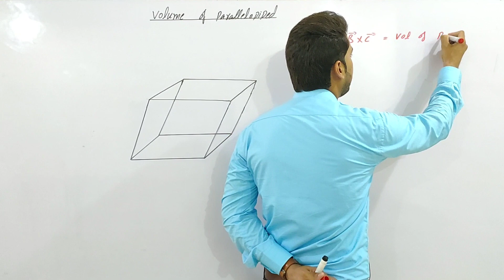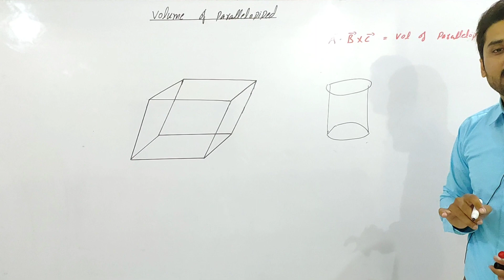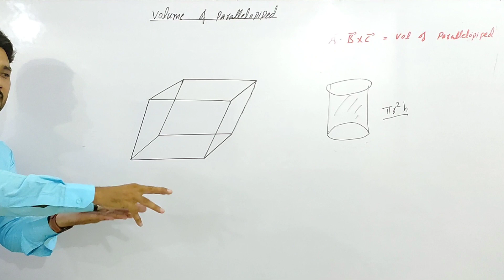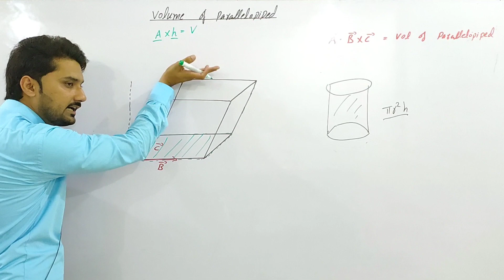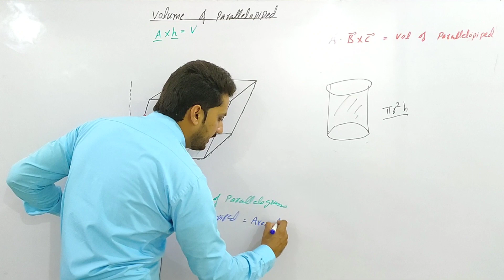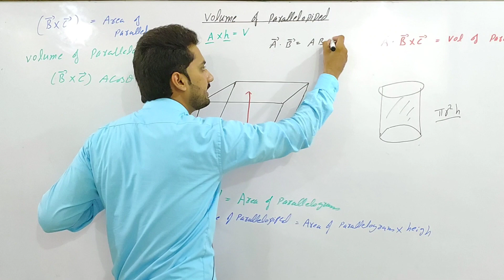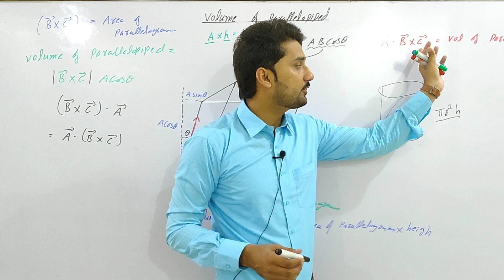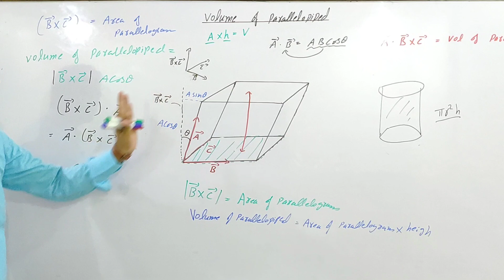Volume of parallelepiped | BS physics | Mechanics | lecture 6 |Calculus | ADS |BSc| physics ka safar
Title: "Understanding the Volume of a Parallelepiped | Math Explained"

Description:
Welcome to our educational channel, where we demystify the world of mathematics! In this video, we'll dive into the concept of the volume of a parallelepiped, breaking it down step by step to help you grasp this fundamental geometric concept.

A parallelepiped is a three-dimensional figure with six parallelogram faces. It might sound complex, but fear not! We'll guide you through the process of calculating its volume in a clear and engaging manner.

In this video, you'll learn:

What exactly is a parallelepiped and how to visualize it.
The key formula to calculate the volume of a parallelepiped.
Real-world examples illustrating how this concept is applied.
Tips and tricks to simplify your volume calculations.
Common misconceptions and how to avoid them.
Whether you're a student brushing up on geometry or someone who simply wants to deepen their mathematical understanding, this video is for you. By the end, you'll have a solid grasp of how to find the volume of a parallelepiped, and you'll be ready to tackle more advanced mathematical concepts with confidence.

Title: "Finding the Volume of a Parallelepiped: Geometry Unveiled"

Description:

Welcome to [physics ka safar]! In this educational video, we're delving into the fascinating world of geometry to explore the concept of finding the volume of a parallelepiped. Join us as we demystify this three-dimensional shape, understand its characteristics, and learn how to calculate its volume step by step.

In this video, we'll cover the following key aspects of finding the volume of a parallelepiped:

Introduction to Parallelepipeds: We'll start with an overview of parallelepipeds, a class of three-dimensional geometric shapes characterized by their six faces, all of which are parallelograms.

Volume Formula: Dive into the heart of the matter by introducing the formula for calculating the volume of a parallelepiped. Understand how the area of the base parallelogram is multiplied by the height to find the volume.

Determinants and Vectors: Explore how determinants and vectors play a crucial role in finding the volume of parallelepipeds and why they are essential for this calculation.

Practical Examples: Work through practical examples to illustrate how to apply the formula to find the volume of parallelepipeds with varying dimensions and orientations.

Applications: Discover real-world applications of parallelepipeds in areas such as engineering, physics, and architecture.

By the end of this video, you'll have a clear understanding of how to find the volume of a parallelepiped, a valuable geometric skill with practical applications in various fields.

Join us on this enlightening journey through the world of parallelepipeds and let's unveil the secrets of calculating their volumes together!